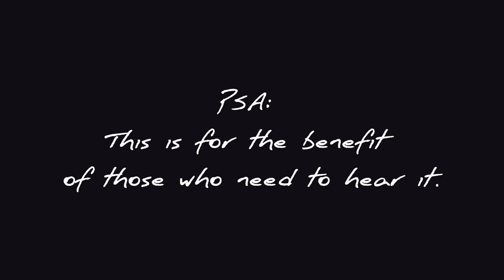VOICE FOR FOSTER KIDS STATE REP LAKESIA COLLINS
LAKESIA COLLINS PROMO